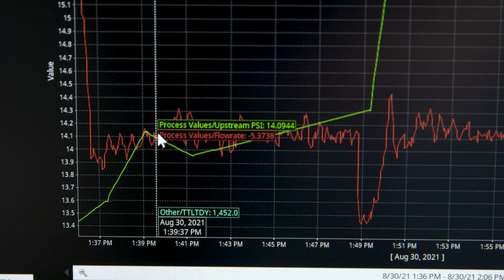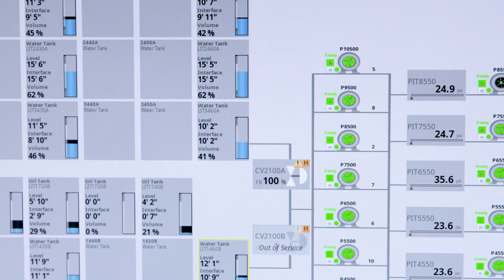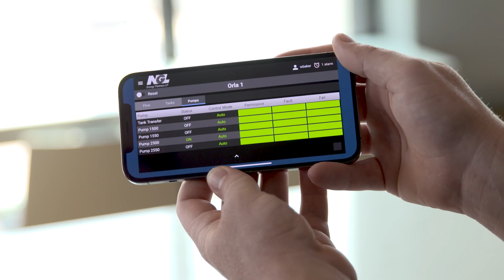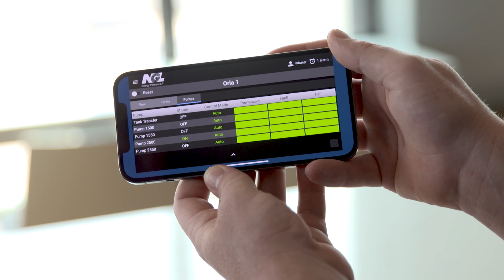Creating a Smart Field with 114 Sites in Just Eight Months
NGL Energy Partners is a diversified midstream oil & gas company that provides multiple services to producers and end users, including transportation, storage, blending, and marketing of crude oil. To improve its operational efficiency and revenue-generating capabilities, NGL embarked on an ambitious project that created a new supervisory control and data acquisition (SCADA) system for its saltwater disposal facilities.